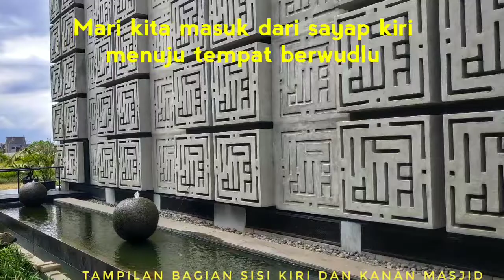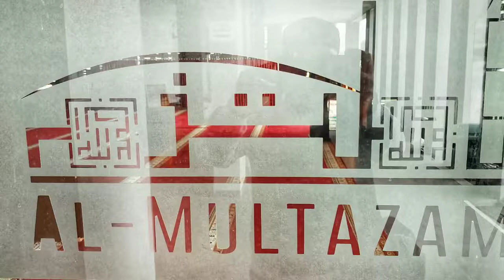Masjid Al Multazam Cherry Field, Bojongsoang.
Sebuah masjid dengan desain kontemporer, modern dan sangat kekinian. Adalah MasjidAlMultazam CherryField, terletak di Komp. Cherry Field, Bojong Soang Kab. Bandung.

Bentuknya kotak, mirip dadu. Tanpa kubah. Namun demikian, masjid ini kereeeeen. Sepintas, masjid ini miriiiiip dengan Masjid Al Irsyad di Kota Baru Parahyangan (Padalarang). Dinding dinding yang berlubang membentuk kaligrafi berfungsi sebagai ventilasi alami yang hemat energi.

Sesekali, cobalah datang ke sini. Saya juga insha Allah akan datang lagi saat lampu2 nya dinyalakan. Biasanya akan menghasilkan foto dan suasana yang berbeda.

Jangan lupa, like dan share video ini agar orang lain juga tau masjid yang saya liput.

Terima kasih.